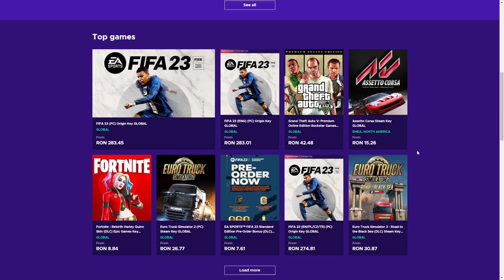GTA5 EPIC! HUNTING PACK CU ARME! *GENIAL*